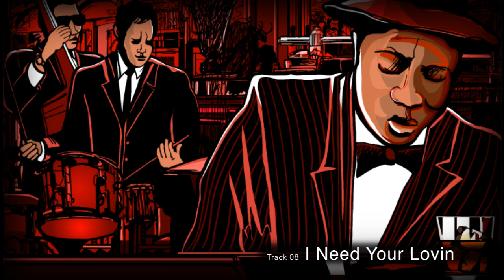Sax Blues - Harmonica and Saxophone.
Musicians:
Mark Maxwell - saxophone;
Paul Michael Meredith: harmonica;
Garth Webber:  guitar;
Tony Lufrano: keys;
Endre Tarczy: bass;
Jimmy Sanchez: drums.

 Track Listing:
 01 – Bend It Blues – 0:00:03
 02 – Papa’s Gotta Brand New Bag – 0:04:45
 03 – Ain’t No Sunshine – 0:11:01
 04 – Lickity Split – 0:15:23
 05 – I’m Your Puppet – 0:18:44
 06 – Shake, Rattle and Roll – 0:24:34
 07 – Puddy Tat – 0:28:45
 08 – I Need Your Lovin – 0:34:02
 09 – Chuggin' – 0:37:45
 10 – W@ng Dang Doodle – 0:42:47
 11 – You Don’t Drink What I Drink – 0:47:06